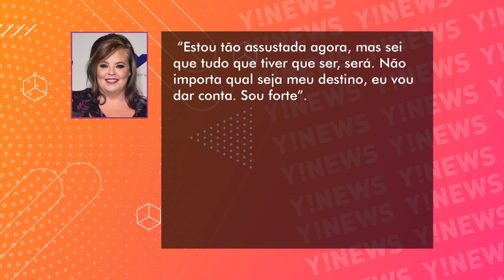OS SEGREDOS QUE AS ESTRELAS DE 'JOVENS E MÃES' TENTARAM ESCONDER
A série Jovens e Mães 2, originalmente Teen Mom 2, é a menina das olhos da MTV. A emissora, que aqui no Brasil chegou quase a fechar as portas, tem uma das melhores audiências com esse reality. O programa é transmitido em vários países mundo afora.

Para quem não assiste muito, ele acompanha a rotina de meninas que engravidaram na adolescência. É uma continuação do Grávida aos 16, que fez muito sucesso na primeira década dos anos 2000. Para os fãs do TLC, é só imaginar algo parecido com Avós de Primeira Viagem. Aliás, até dizem que esse foi inspirado no da MTV.

Por medo de flopar, a emissora dá seu jeito de tentar esconder uns baphões relacionados ao elenco, mas vamos combinar que é bem difícil, né?!